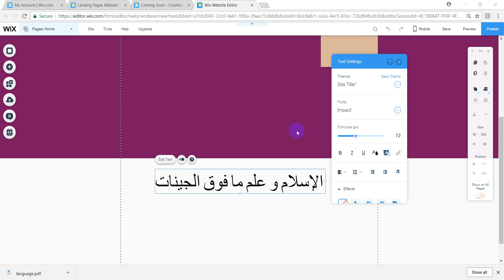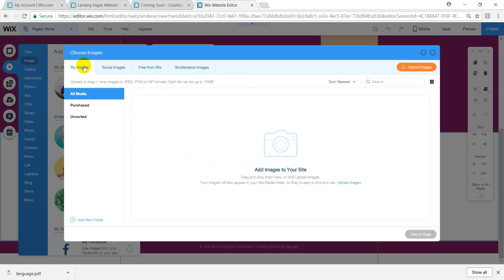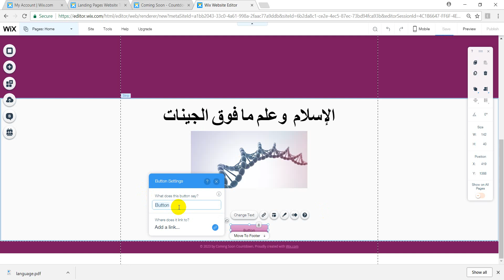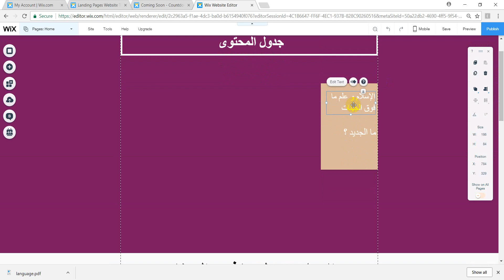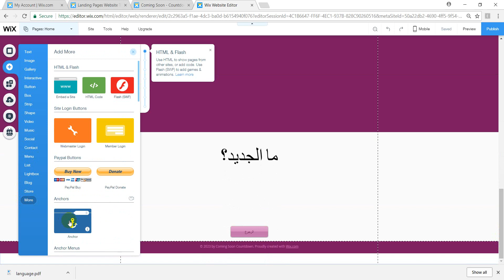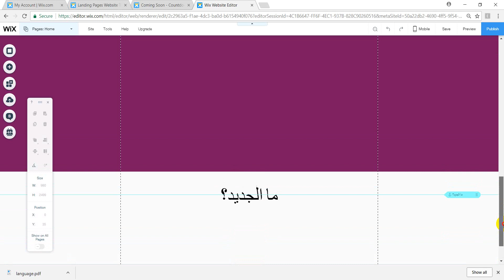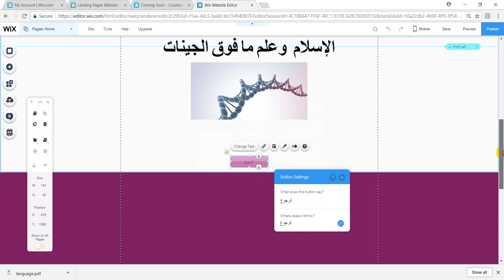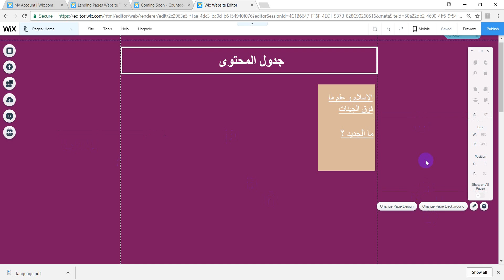طريقة عمل جدول محتوى Wix 2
تم عمل هذا الفيديو لطالبات مقرر حاسوب في التربية
من قبل الطالبة : فاطمة زيدان
تحت إشراف الدكتورة الفاضلة : سعاد الفريح
جامعة الكويت
كلية التربية